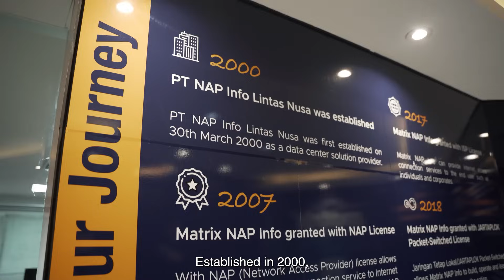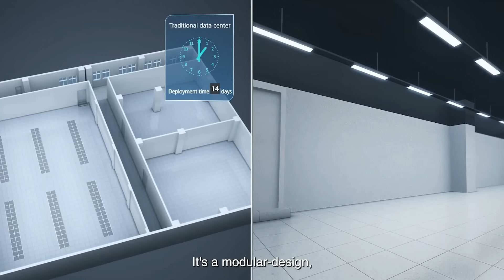Huawei FusionModule in the World Vol 3- Matrix NAP Info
Discover the global prowess of Huawei smart modular data center in our latest casestudy series, "Huawei FusionModule in the World." In Volume 3, we explore Indonesia, home to the fourth-largest internet user base globally.

Matrix NAP Info, a leading telecom enterprise in Indonesia, continuously upgrades and expands data center infrastructure. Huawei FusionModule2000 emerges as the perfect fit, overcoming the challenge of limited building height and significantly cutting deployment time. Dive into the details with our insightful video! 🚀